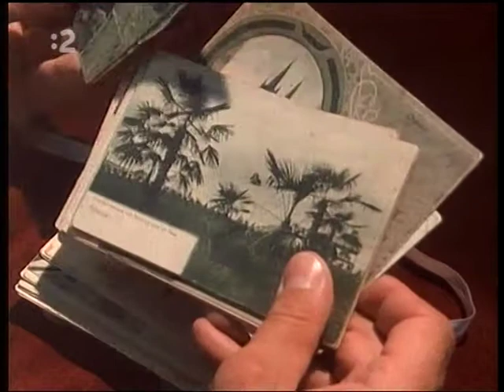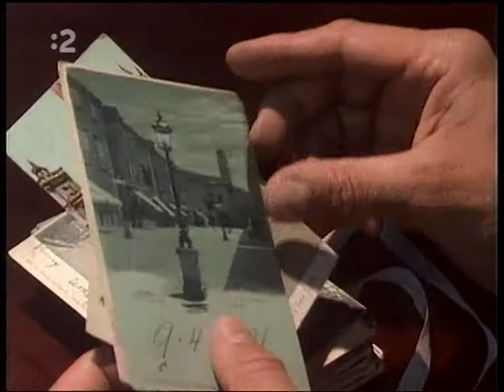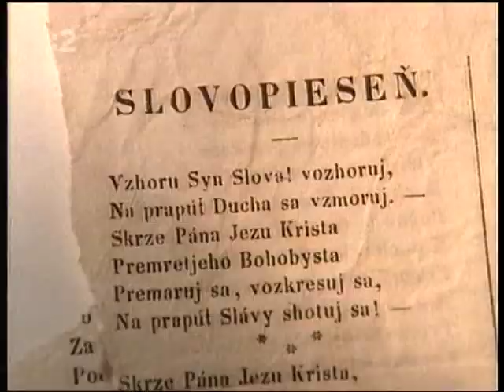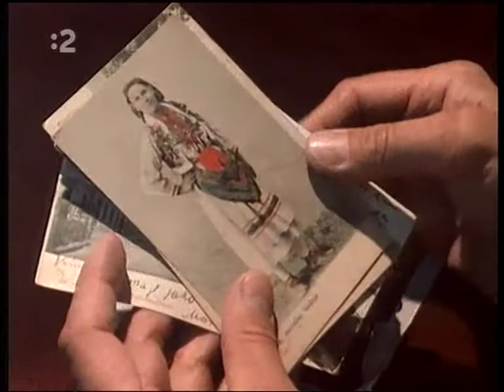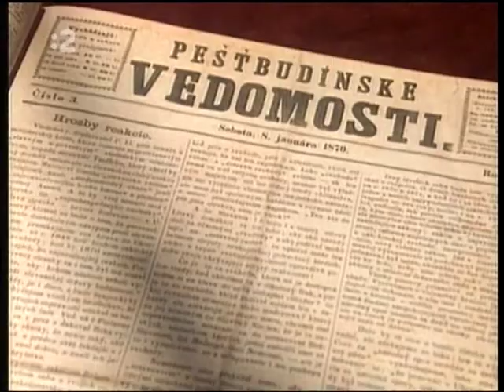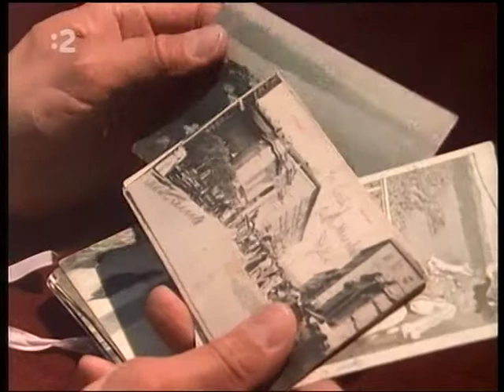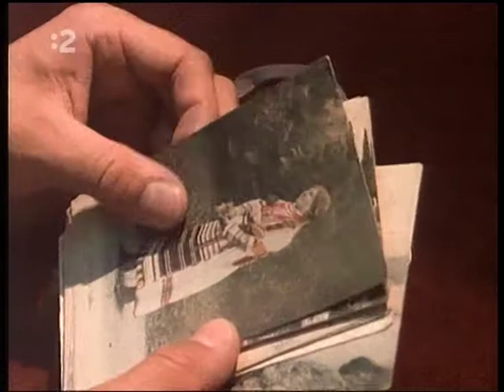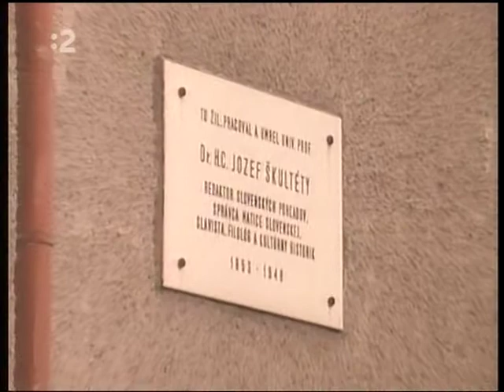Trezor, diel 08, Z ľúbostných listov našich spisovateľov